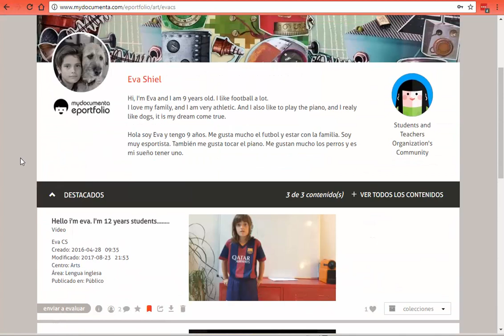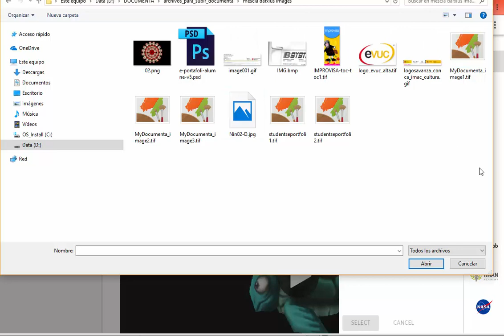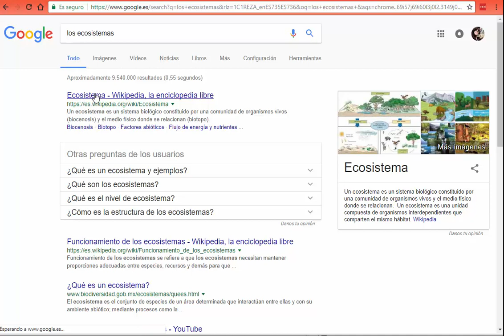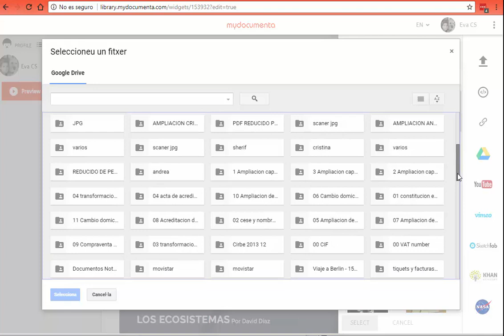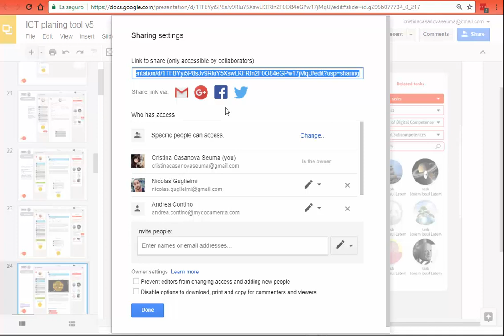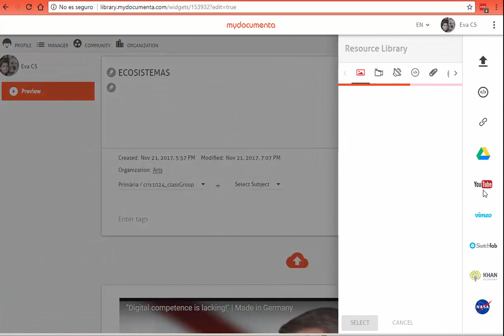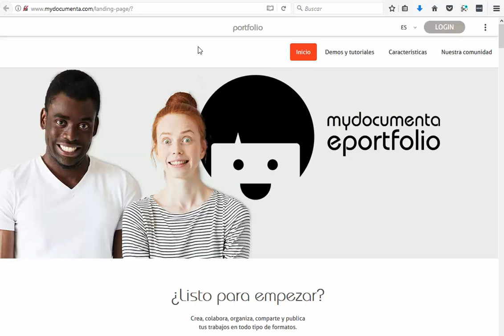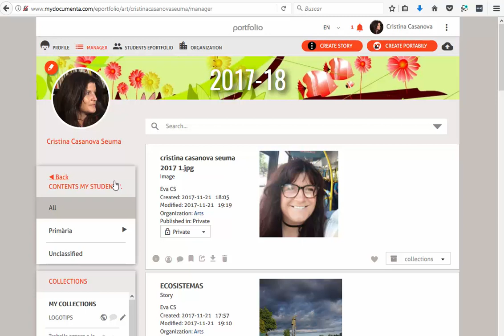creacion de Historia en el eportfolio